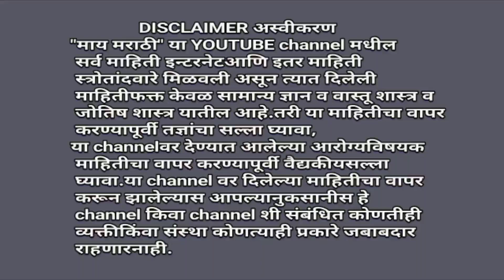चहा पित असाल तर सावधान |चहामुळे या गोष्टी घडतात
आजकालच्या तरूण पिढीतील म्हणजेच लहान मुलापासून ते मोठ्यांपर्यंत व्यक्ती चहा पितात. परंतु त्याच्या शरीरावर काय दुष्परिणाम होतात. हे मात्र माहीत नसते. तर मग आज या व्हिडिओ मधून चहा पिल्याने होणारे दुष्परिणाम जाणून घेऊया. व्हिडिओ आवडला लाईक करा, शेअर करा,  सबस्क्राईब करा. धन्यवाद.